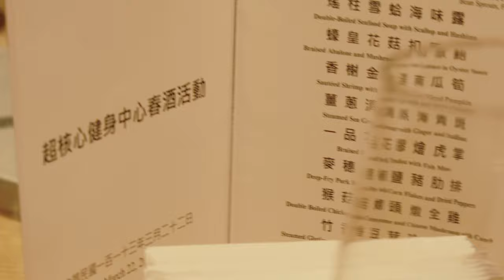喜憨本宮酒醉狂歡晶華酒店春酒失控盛宴與狂野宴會夜晚笑語狂歡不停的畫面 2